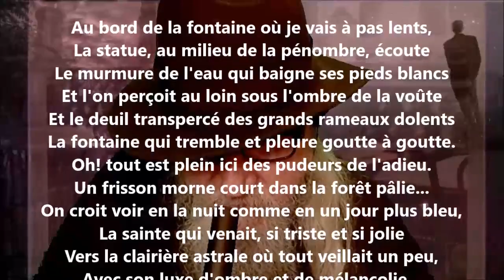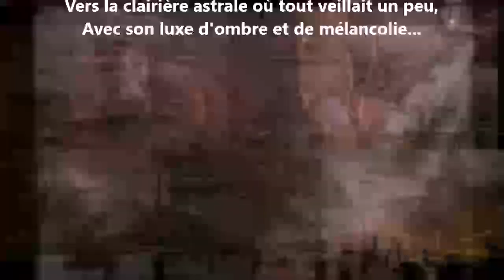Tableaux IV - Henri Barbusse lu par Yvon Jean